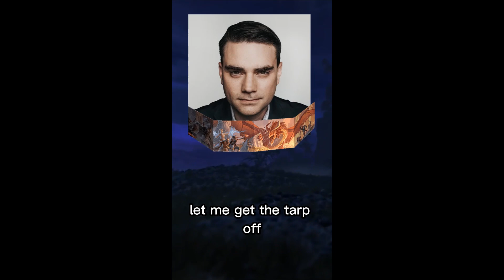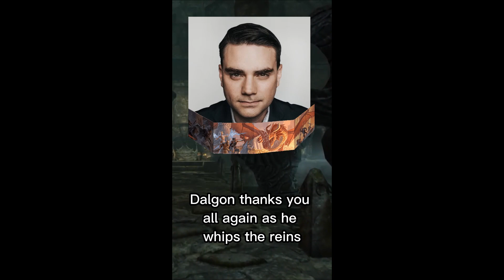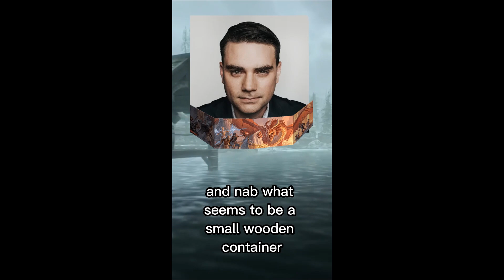Presidents Play Lost Mines Ep 34 - 39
Episodes 34 - 39 of the Presidents Play Lost Mines of Phandelver.